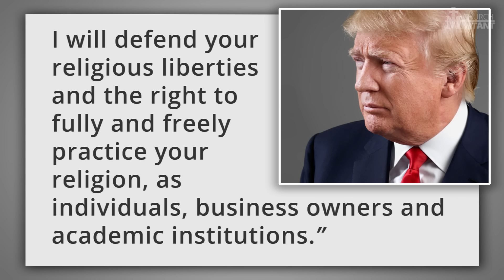Headlines—October 07, 2016